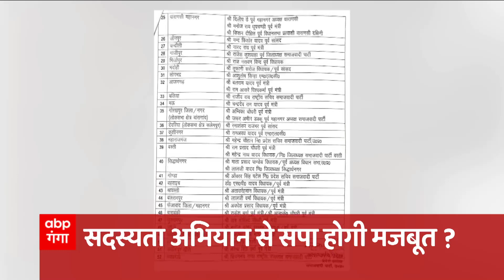Lok Sabha चुनाव की तैयारियों में लगे Akhilesh Yadav, पूर्वांचल का दौरा करेंगे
पूर्वांचल दौरे पर जाएंगे सपा अध्यक्ष अखिलेश यादव, वाराणसी और जौनपुर का करेंगे दौरा.. कार्यकर्ताओं से करेंगे मुलाकात, लोकसभा चुनाव की तैयारियों के लिए लेंगे फीडबैक...